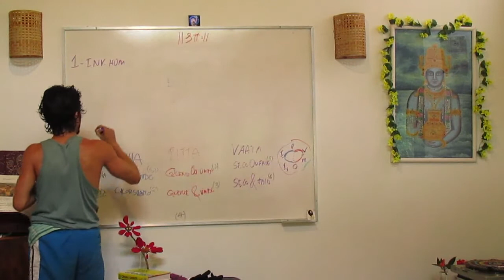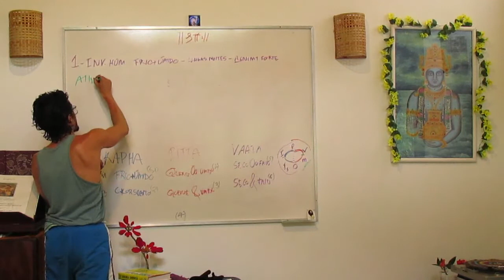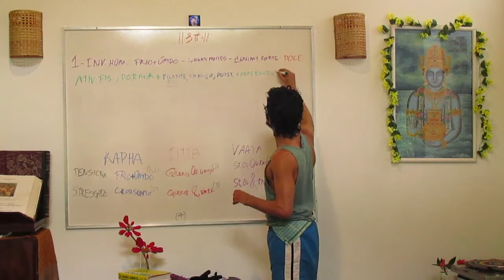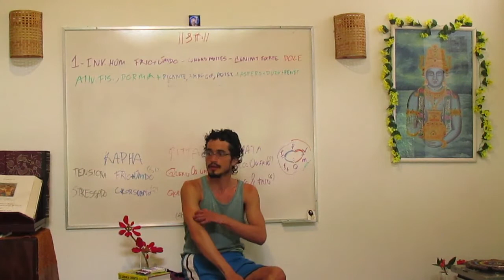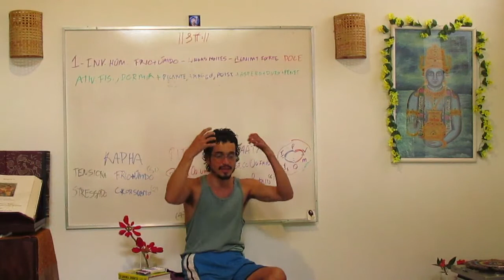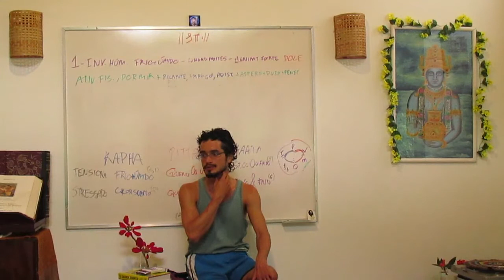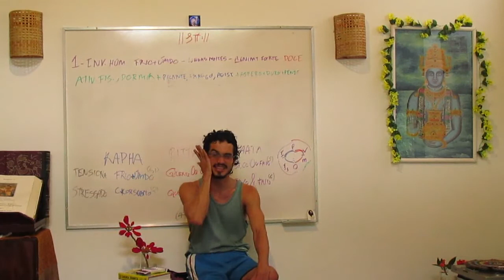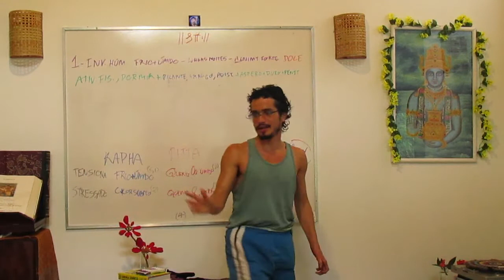Rotina Diária 03: Inverno :: Ayurveda 7 Cores II (JAY Namaste I)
No inverno úmido há frio e umidade, noites longas. No ayurveda clássico, esse é um período em que o Agni está melhor, mas na nossa vida moderna isso não é verdade. O que é preciso para fazer no inverno úmido para manter a saúde? manter atividade física constante, dormir mais,
No inverno há o rasa doce, os sabores para se comer são o picante, amargo e adstringente. Usar coisas ásperas, duras e penetrantes. Não se deve comer queijo, kefir, nenhum fermentado.

Informações Gerais
Para Nos Conhecer Melhor ::